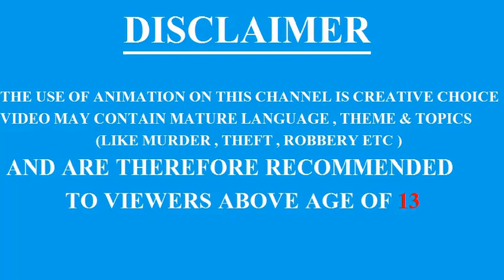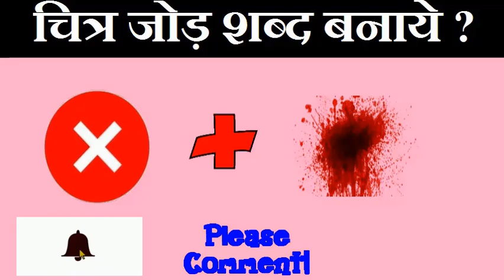BALVEER KI CARTOON PAHELIYA : ASLI PANI PARI KAUN HAI ?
DOSTO IS VIDEO ME HUM LAYE HAI BAALVEER KI EK AUR CARTOON  WALI PAHELI
 DEKHTE HAI AAP KITNE PAHELIYAN SOLVE KAR SAKTE HAI